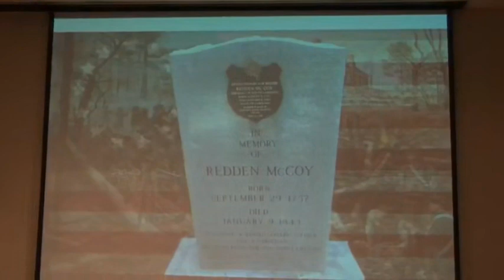2018 FM Symp 11A Bruce Hillis as his Ancestor Redden McCoy. Oct 27 06H17M PM T1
16th Francis Marion Symposium October 26 – 27, 2018 11A. Bruce Hillis: Redden McCoy’s Recollections.    ‘Exploring the Southern Campaign with General Francis Marion’. Manning, SC